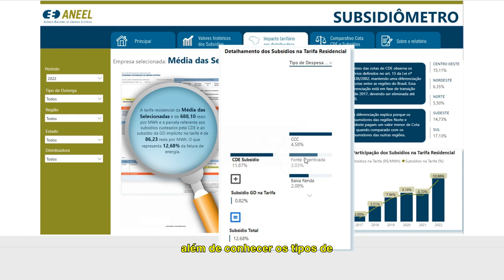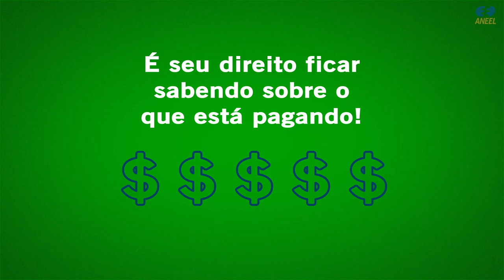Subsidiômetro: Impacto dos subsídios nas tarifas das distribuidoras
Os subsídios do setor elétrico são pagos por todos os consumidores de energia, e os custos estão na conta de luz. Para mostrar como esses subsídios impactam as tarifas de energia elétrica, a ANEEL desenvolveu o SUBSIDIÔMETRO.

Neste terceiro vídeo tutorial da série, a ANEEL explica como consultar o impacto dos subsídios nas tarifas dos consumidores.